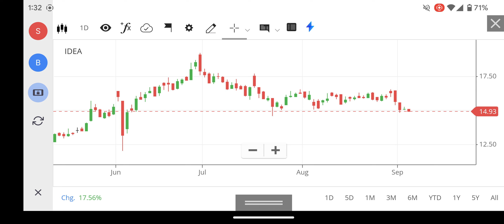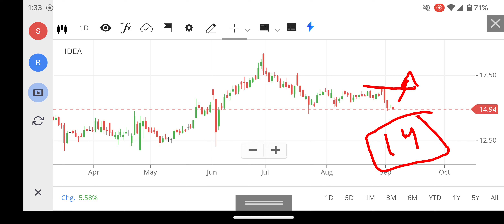Vodafone Idea share Latest News | Vodafone Idea Target | Vodafone Idea share Analysis, FOREX, NIFTY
Vodafone Idea share Latest News | Vodafone Idea Target | Vodafone Idea share Analysis, FOREX, NIFTY 150